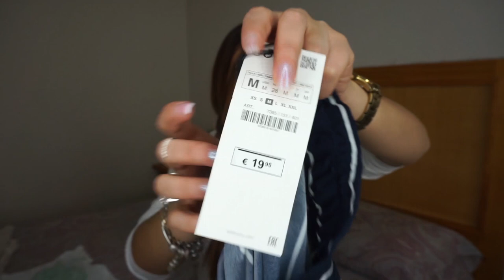RETO👉 QUE ME COMPRÉ CON 💶 20 EUROS??? (3 OUTFITS - PRIMAVERA) // CHOLLAZOS DEL MERCADILLO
QUE ME COMPRÉ CON 💶 20 EUROS???  (3 OUTFITS - PRIMAVERA) // CHOLLAZOS DEL MERCADILLO
Chicas os traigo otro tipo de vídeo ,  un RETO , si queréis ver que compré con un billete de 20€ en el mercado de mi ciudad... quedaros a verlo...
ZARA, MASSIMO DUTTI ...